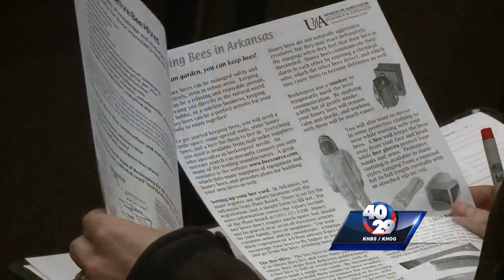Beginner Beekeeping class held at Rogers church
A class on beekeeping for beginners was held at the Southside Church of Christ in Rogers.